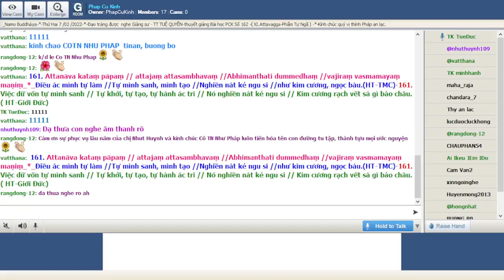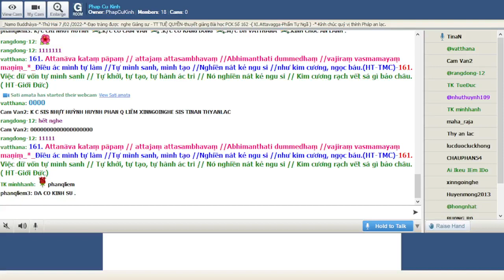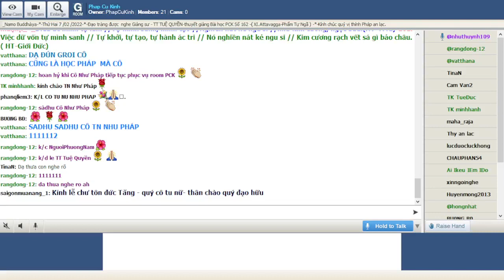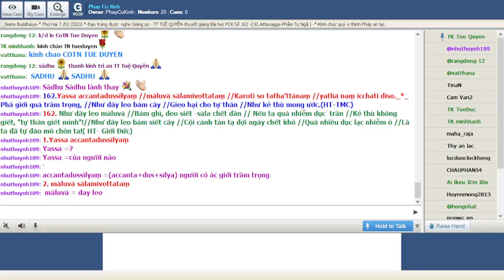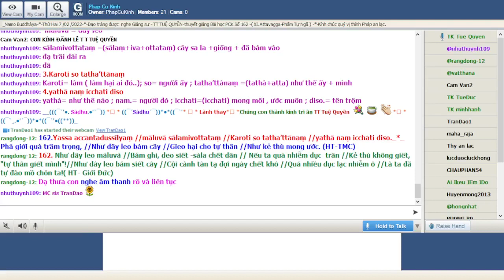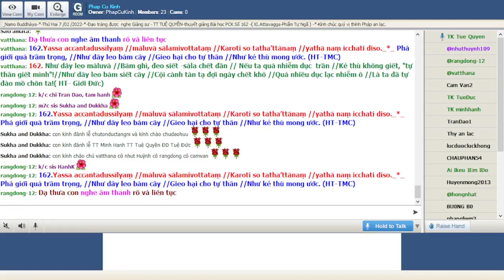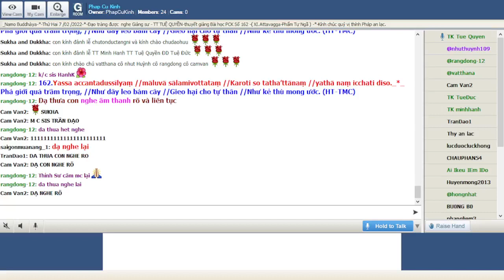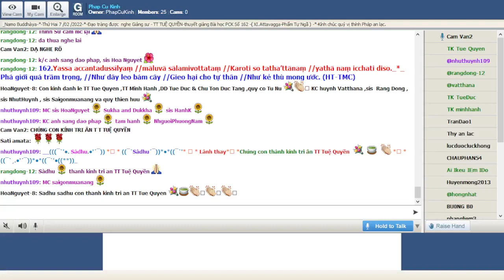07-02-2022 Room Phap Cu Kinh Thứ Hai.TT Tuệ Quyền giảng Pháp Cú Kinh Số 161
Phap Cu Kinh Thứ Hai Feb 07-2022.TT Tuệ Quyền giảng từ vựng, ý nghĩa & duyên sự Pháp Cú Kinh Số 161-*--*---*--*--*--